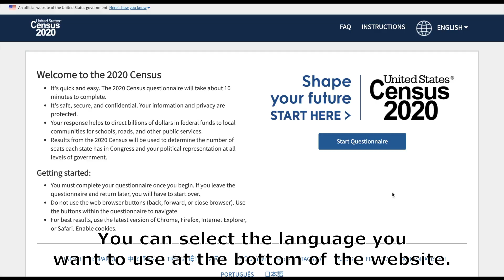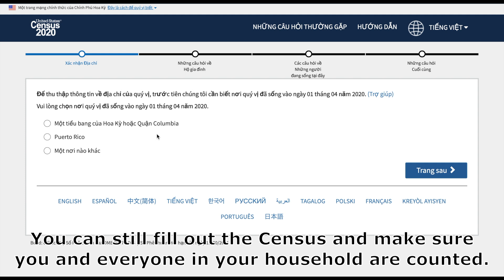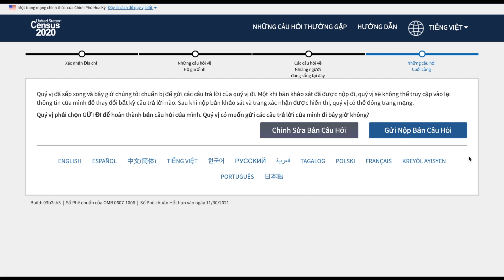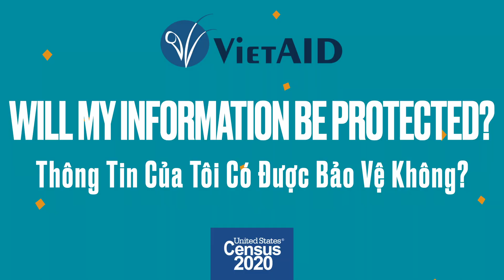How to Fill Out the Census: English & Vietnamese